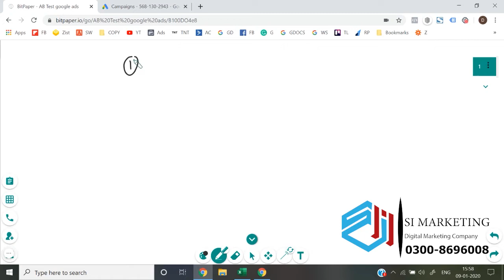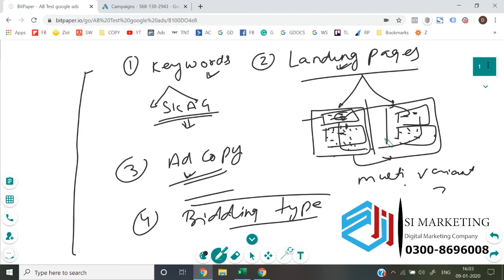A/B testing in google ads |lec 93